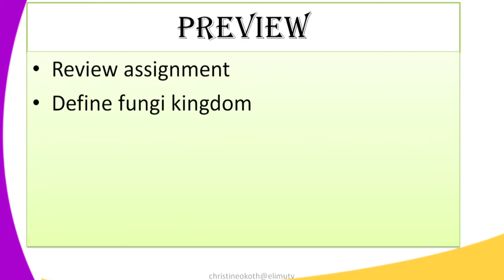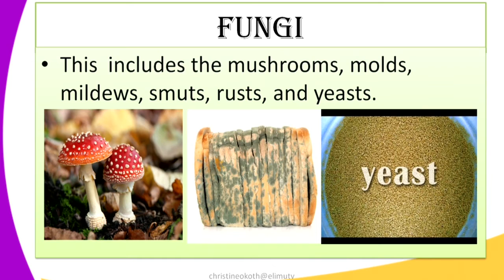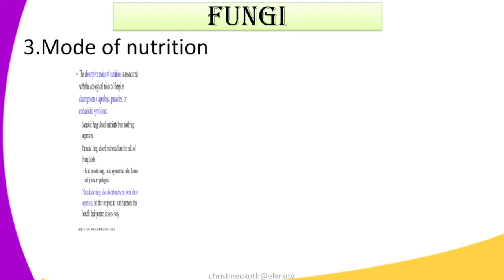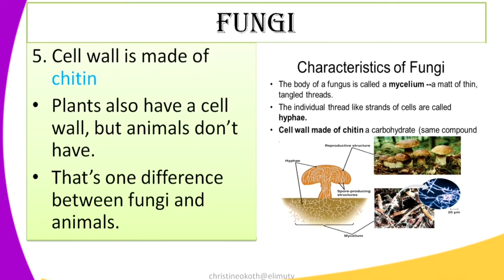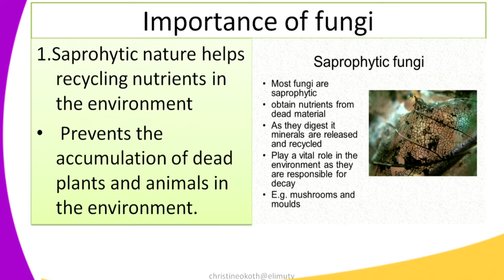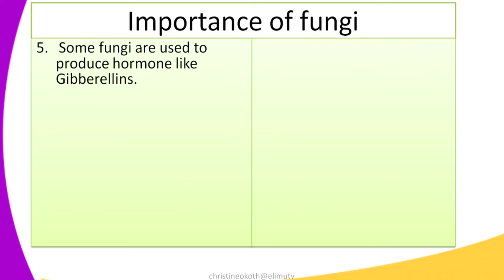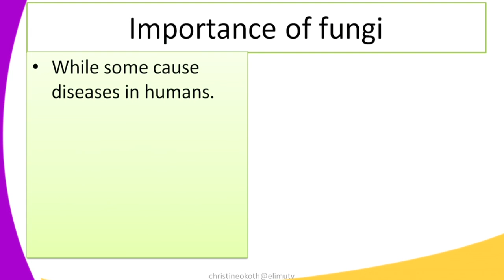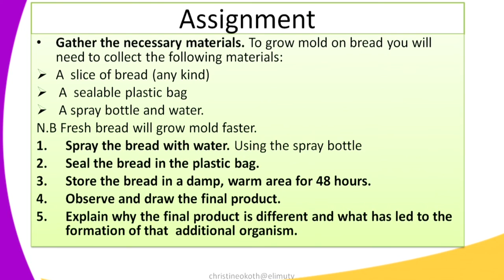Form3 Biology lesson4 Classification 2 Kingdom Fungi 2016 04 25 12 09 24 mp4